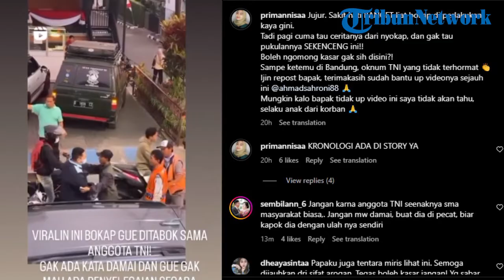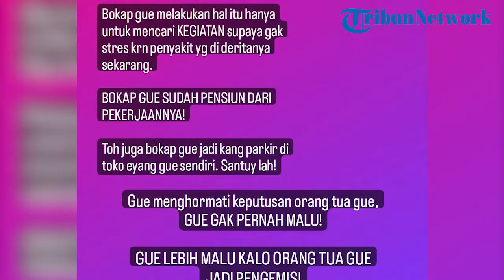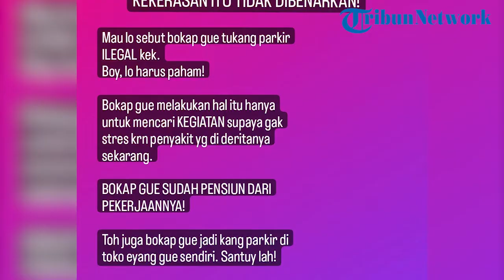Rumah Juru Parkir Didatangi Polisi dan TNI usai Insiden Pemukulan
Annisa, anak juru parkir yang dipukul oleh pria bercelana loreng di Bandung, mengatakan orang tuanya telah melaporkan insiden tersebut ke polisi militer.

Hal itu diungkap melalui akun instagram pribadinya. Ia menjelaskan pasca insiden tersebut, rumah keluarganya didatangi oleh pihak kepolisian maupun polisi militer untuk mengonfirmasi kebenaran terkait sosok pria yang diduga sebagai oknum TNI itu.

Ia mengatakan instansi terkait juga masih menulusuri sosok pria yang memukul ayahnya itu. Apabila nantinya diketahui bahwa pria tersebut ternyata merupakan TNI gadungan, pihak keluarga tetap akan menempuh jalur hukum.

Selain itu, Annisa mengaku bahwa dirinya juga dicecar oleh netizen yang mengatakan bahwa ayahnya adalah juru parkir liar dan ilegal.

Ia kemudian menjelaskan bahwa lokasi Ayahnya bekerja merupakan usaha keluarga yang dimiliki oleh neneknya sendiri. Neneknya selaku pemilik toko juga dikataknnya tak mempermasalahkan apabila ayahnya menjaga lahan parkir di toko itu.

Lebih jauh lagi, Annisa mengatakan bahwa Ayanya dulu merupakan seorang karyawan. Kini ia bekerja sebagai juru parkir untuk mengisi waktu agar tidak stres setelah menjadi pensiunan.

Annisa menghargai keputusan orang tuanya dan ia pun tak malu apabila Ayahnya kini bekerja sebagai juru parkir.

Sumber: IG Anissa
Editor Video: Rangga Baskoro